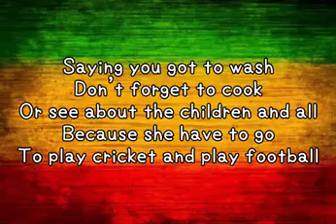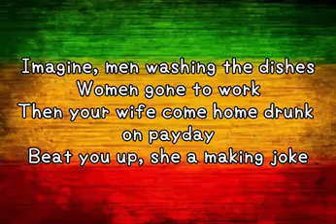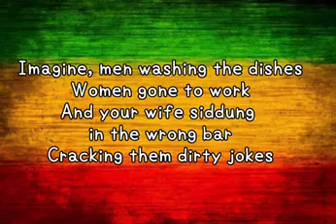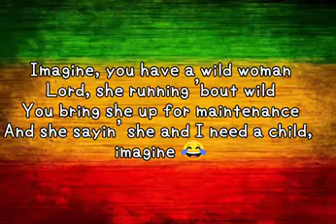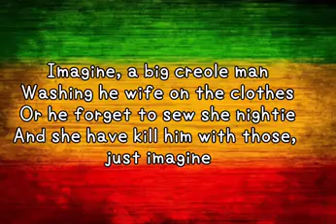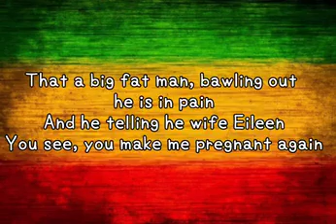Lord laro -Women Rule lyrics